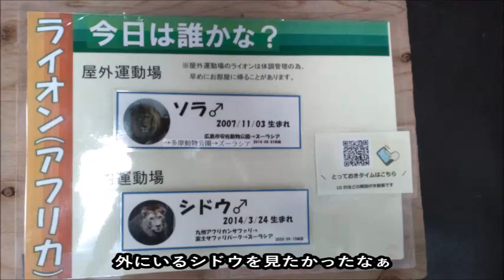ライオン（シドウ）@ズーラシア20230301